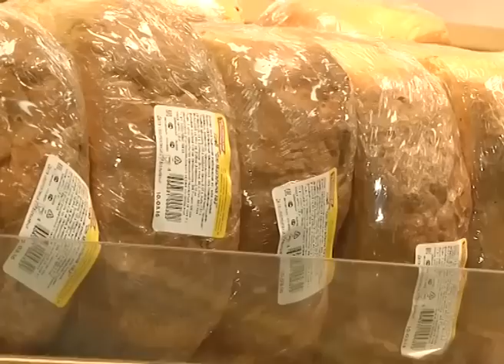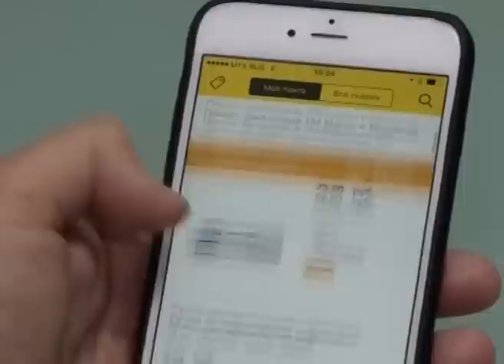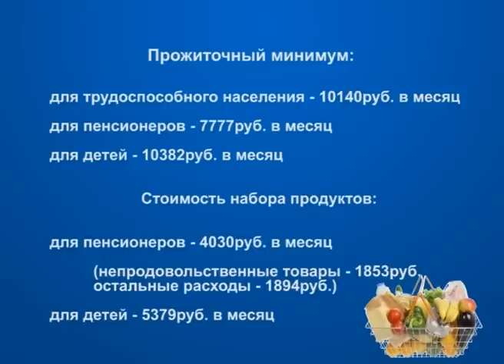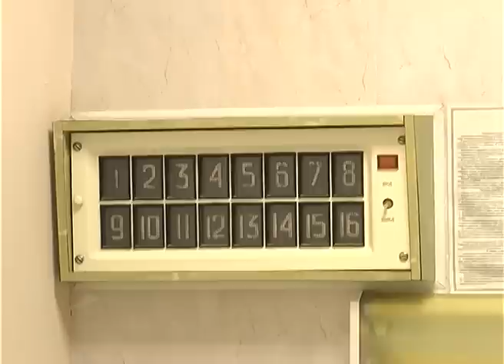Ныне 11 09 2018